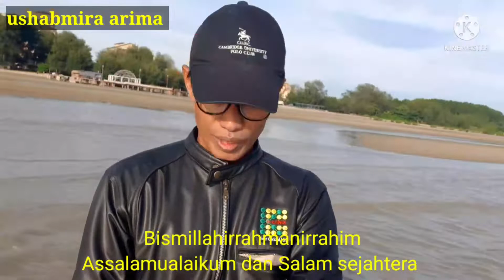jalan jalan di pantai morib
jalan jalan di pantai morib gold coast resort